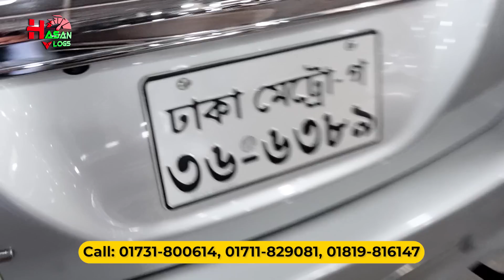৫ লাখ টাকা কমে নতুন গাড়ি কিনুন | Used Car Showroom Car Collection Automobiles | Hasan Vlogs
৫ লাখ টাকা কমে নতুন গাড়ি কিনুন | Used Car Showroom Car Collection Automobiles | Hasan Vlogs